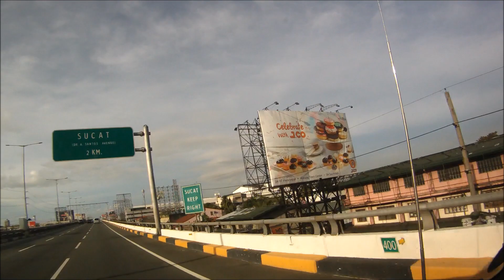Good Morning Saturday Drive to BF Homes Las Pinas 2Jun2018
Update Skyway Stage 3 at S. Osmenia St. & Buendia Intersection SB
BF Homes Aguirre Ave. Commercial